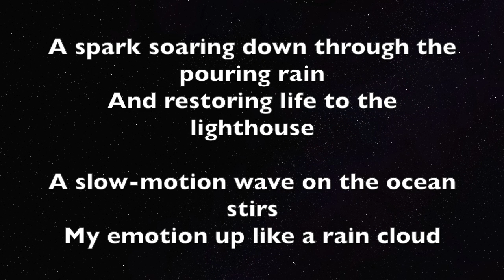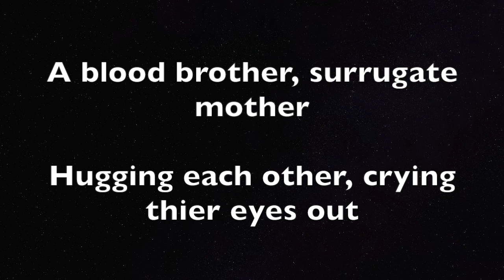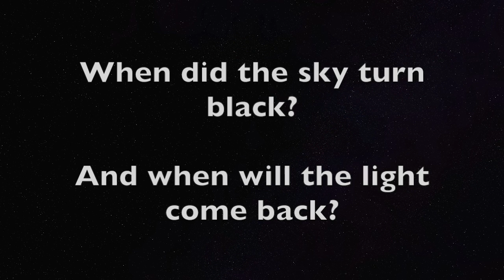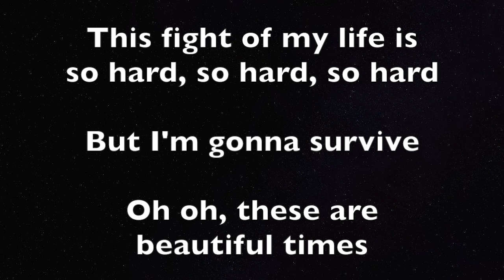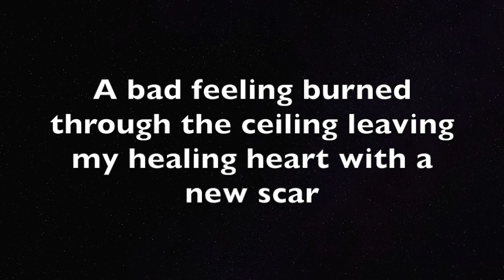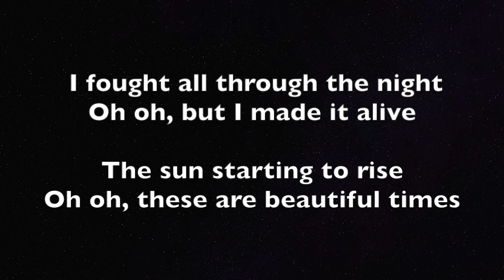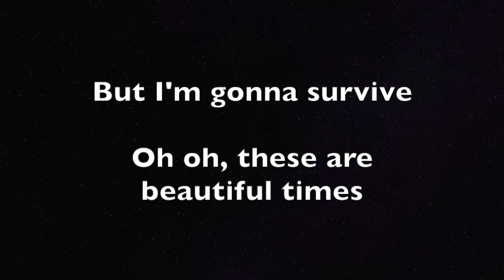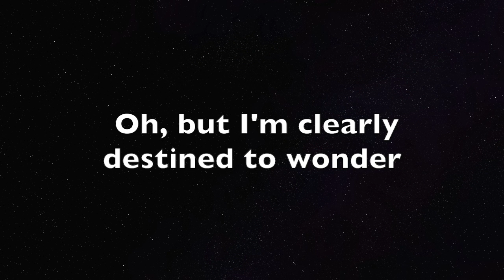Owl City & Lindsey Stirling - Beautiful Times (Lyrics)